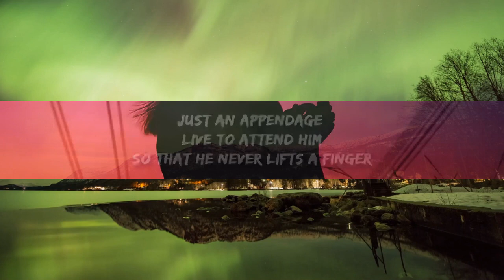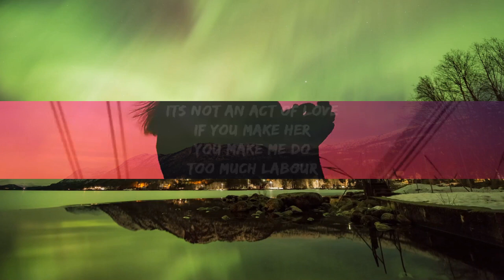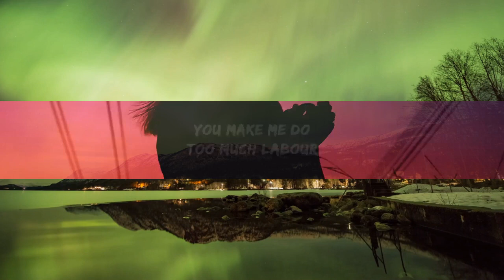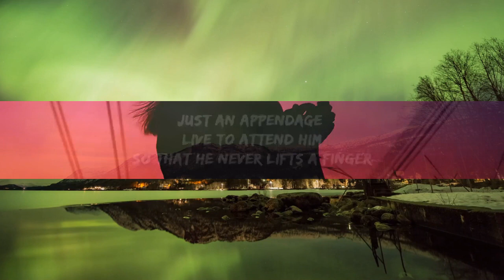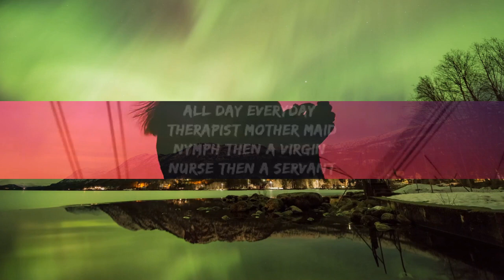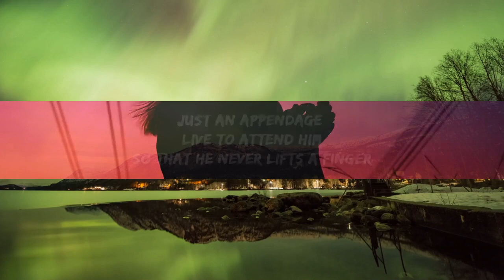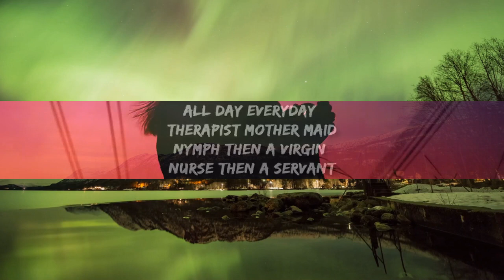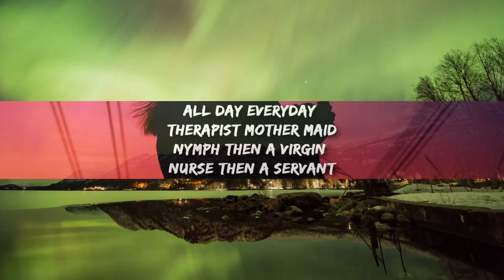[1 Hour] Paris Paloma - Labour (Lyrics) New Song 2023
Labour Lyrics -

You make me do
Too much labor

All day everyday
Therapist mother maid
Nymph then a virgin
Nurse then a servant

Just an appendage
Live to attend him

24/7 baby machine
So he can live out
His picket fence dreams

It’s not an act of yêu
If you make her
Too much labour

If our yêu died
Would that be the worst thing?